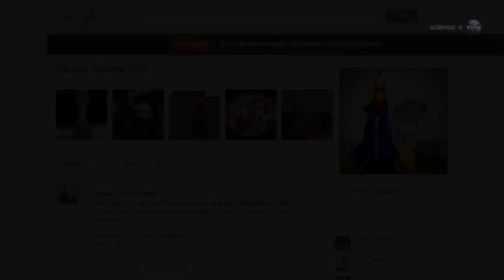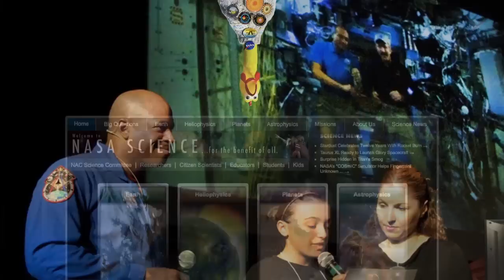[ES Subs] ScienceCast 82 | NASA's Cure for a Common Phobia HD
ScienceCast 83: La cura de la NASA para una fobia común
La NASA tiene un candidato inusual para el cuerpo de astronautas--un pollo de goma. Seriamente. Amado por escolares de todo el país, Camilla el pollo de goma ha estado entrenando en aviones de combate, volando hasta el borde del espacio y visitando las aulas de todo el país mientras ella se prepara para ir donde ningún pollo ha ido antes.